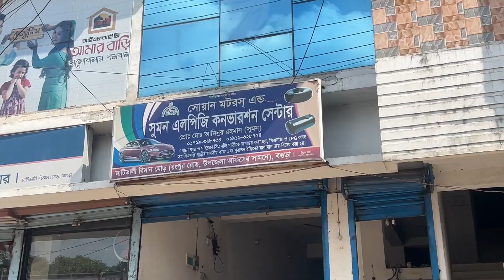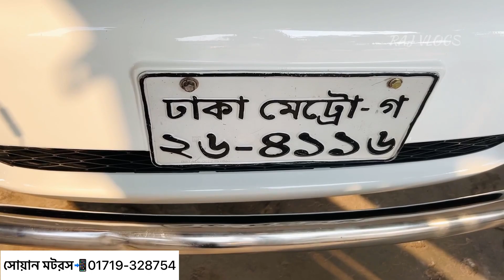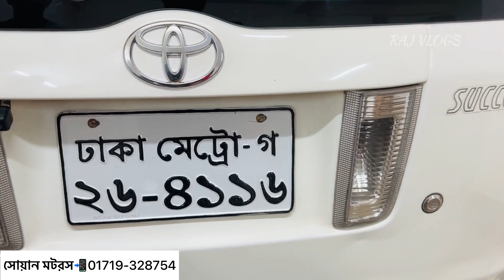কমদামে টয়োটা প্রোবক্স সাকসিড গাড়ী কিনুন | Toyota Probox Succeed | Used Car Review | Raj Vlogs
Shop Name : Sohan Motors
Shop Address: Bogura Sador Matidali, Bogura

Brand:Toyota
Model: Toyota Probox
Trim / Edition:Fresh
Model year: 2011
Registration year:2017
Condition:Used
Transmission:Automatic
Body type:MPV
Fuel type:Petrol, CNG, Octane
Engine capacity:1500 cc
Kilometers run:70000+++ km

Toyota Probox super fresh condition.. New tyre... Auto gear..cng 60 litre...All papers update 2023...ac,tv all ok...call only real buyer